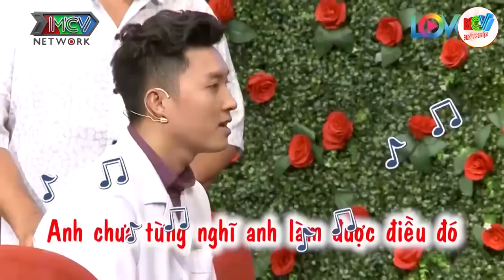Em thích con trai răng khểnh nhìn giống chó đáng yêu 😃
-~-~~-~EEm thích con trai răng khểnh nhìn giống chó đáng yêu  😃  ~~-~~-~-